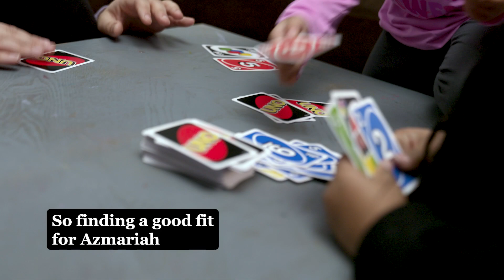Care for Differently-Abled Little Ones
What about affordable childcare for differently-abled little ones? We've got you covered!